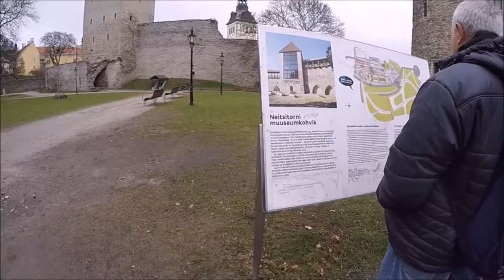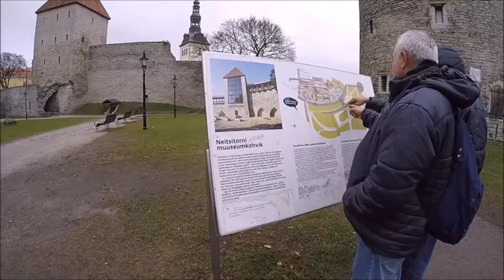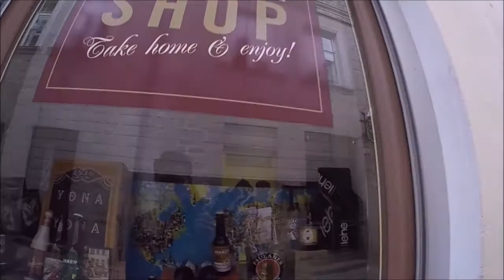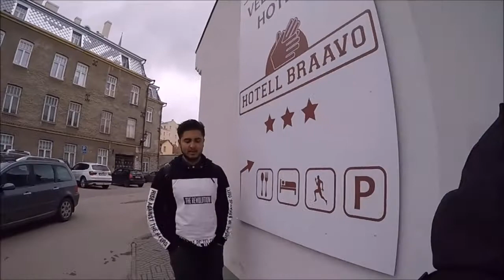A trip to Tallinn (Estonia)